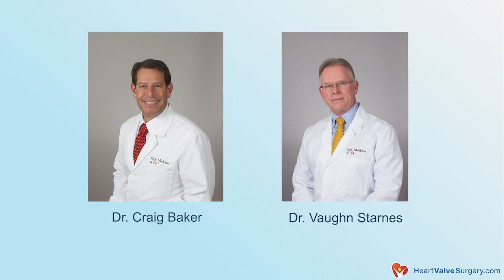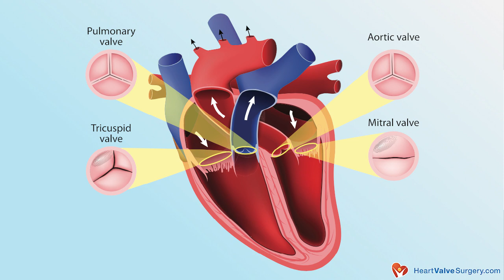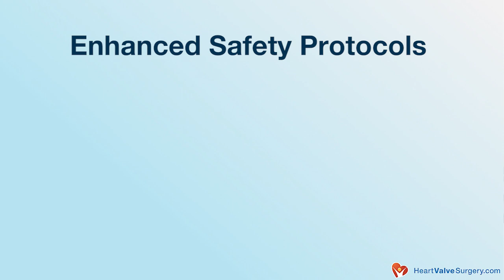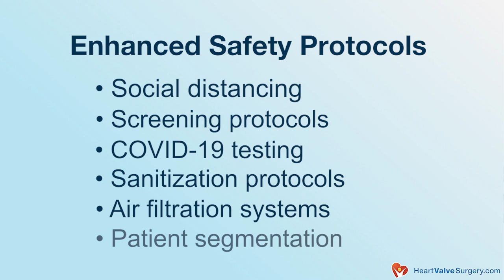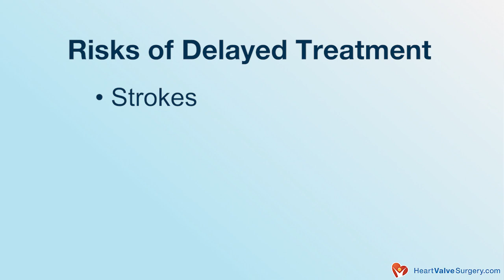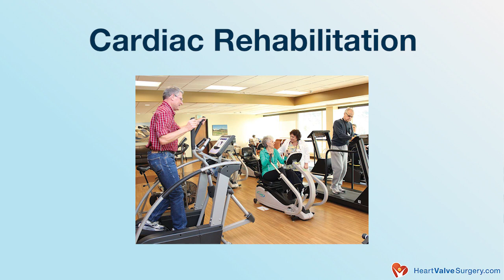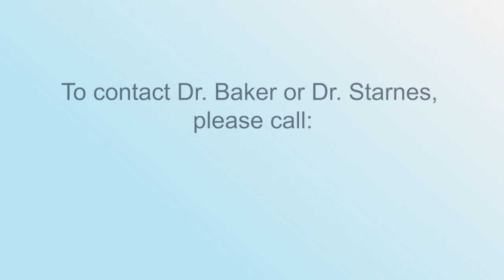Telehealth & Heart Surgery During COVID-19: What Should You Know?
- As COVID-19 quickly spread across the planet, patients with heart disease were confused, scared and reluctant to visit hospitals. Many patients decided to delay treatment for cardiac conditions including heart valve disorders, coronary artery disease, atrial fibrillation and aortic aneurysms.  As a result, the American Heart Association warned that many patients were experiencing health emergencies including strokes and heart attacks.  To offset the expansive disruption of cardiac care during the coronavirus pandemic, Telehealth quickly emerged as the most transformational technology to support patients, their families, doctors, nurses and health systems.  In this video, Dr. Craig Baker and Dr. Vaughn Starnes, two leading heart surgeons at Keck Medicine of USC in Los Angeles, California, provide unique insights specific to the utility and the benefits of Telemedicine for heart disease patients and their medical teams. Dr. Baker and Dr. Starnes address the efficiencies generated by Telehealth, the unexpected advantages of remote communications platforms, and the future impact of Telemedicine on healthcare. To see patient reviews and a surgeon biography of Dr. Baker,